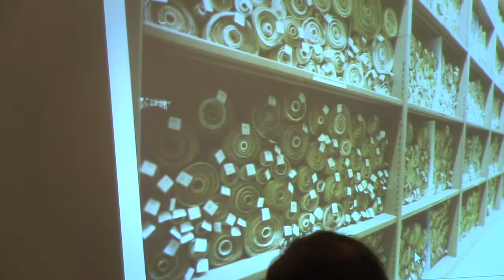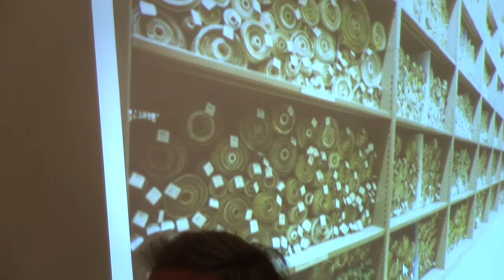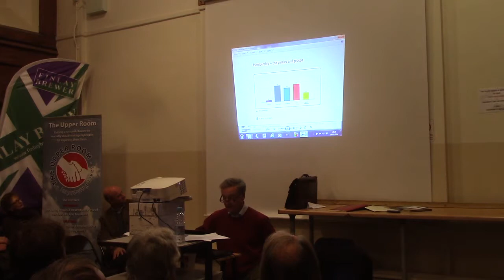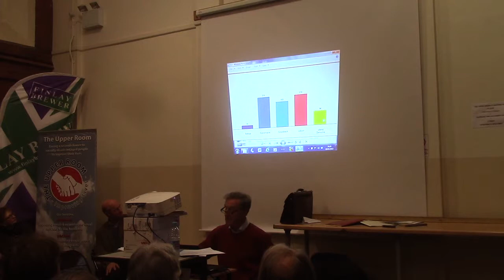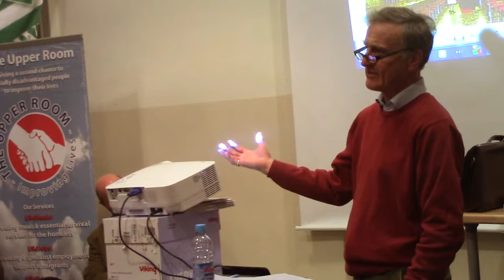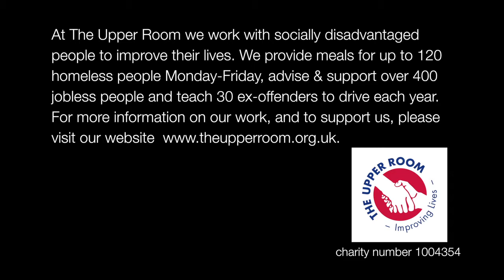‘Helping the House of Lords to work’ by Sir Michael Pownall KCB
If one wants to understand the intricate administration behind the working of the House of Lords, this is a must watch film. 'Helping the House of Lords to work', an inaugural lecture to the series of winter lectures organised by The Upper Room was delivered by Sir Michael Pownall KCB, the most senior permanent official in the House Lords until his retirement in 2011, on 29 January 2014.